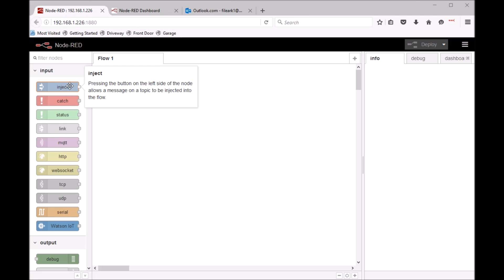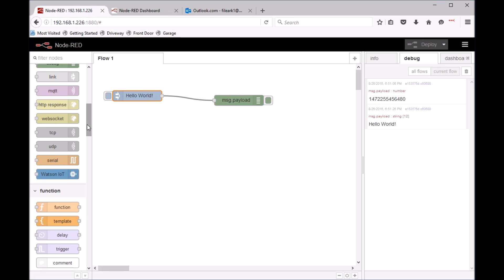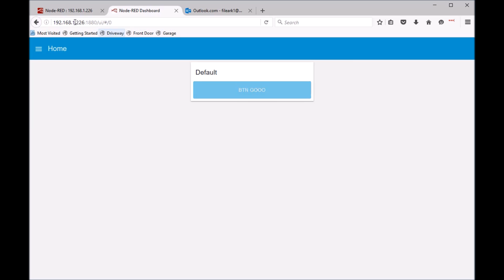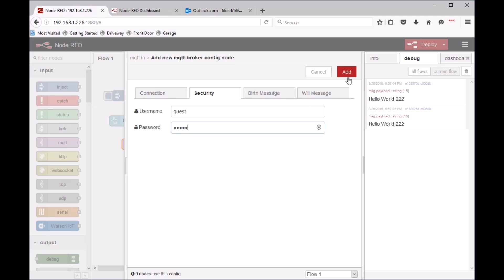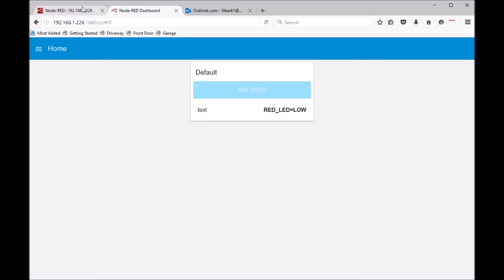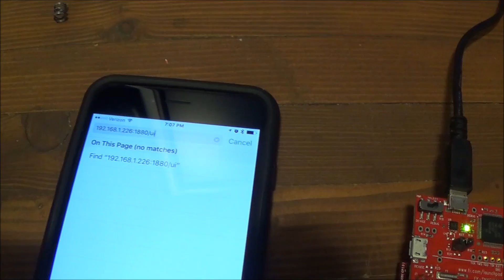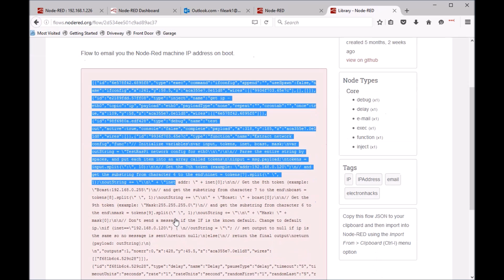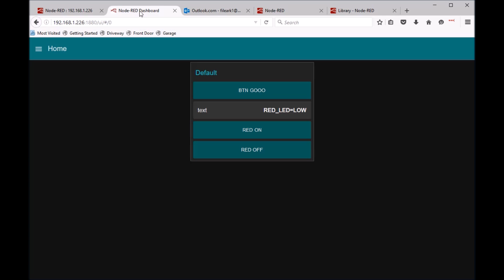Get Started With Node-Red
Node red is a slick free, open, simple, and powerful logic engine. Want to press a button on a web UI and send a tweet? Want an email when the garage door is left open? You can do this and much more with Node-Red with no programming skills!